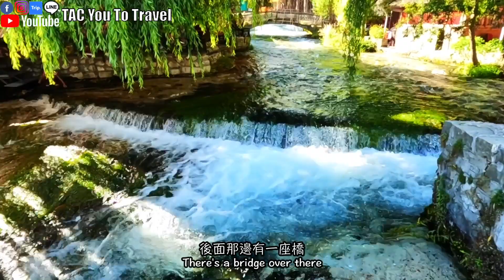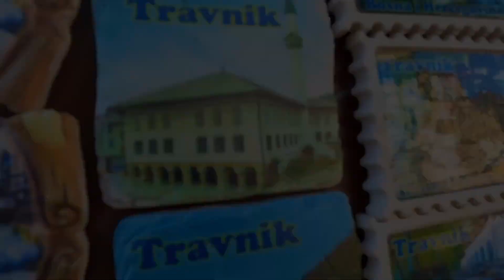BIH 🇧🇦Ep.4 Explore Travnik Muslim Town Colorful Mosque｜Small river in the town｜Muslim school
Bosnia 🇧🇦Ep.4 Explore Travnik Muslim Town Colorful Mosque｜Small river in the town｜Muslim school

Upon driving through this town, we were attracted by its special architecture.
Since we still got time, we decided to visit here to appreciate its beauty slowly.
We didn't  expect this to be a lively town

Movie outline:
0:00 Opening Trailer
0:50 Colored Mosque
2:00 Prayer
3:06 Rivers in the city
4:02 Madrasah
5:28 end
5:50 Like, Subscribe

T=Timberland
A=Alenor
C=Chanel